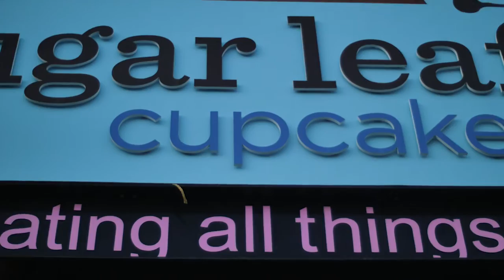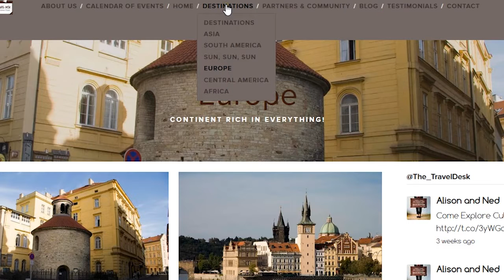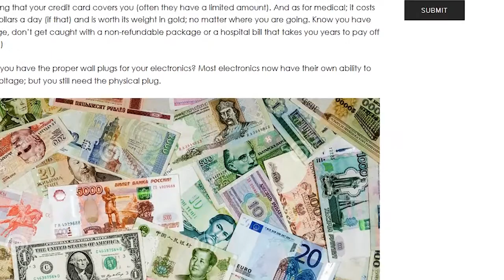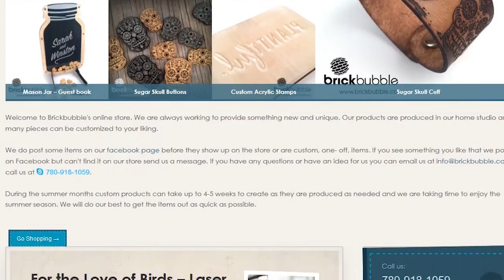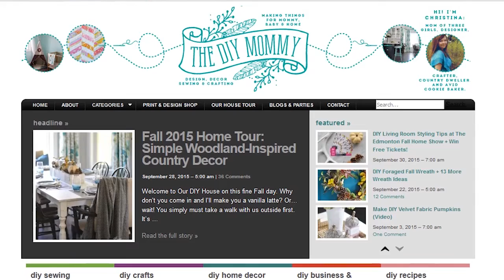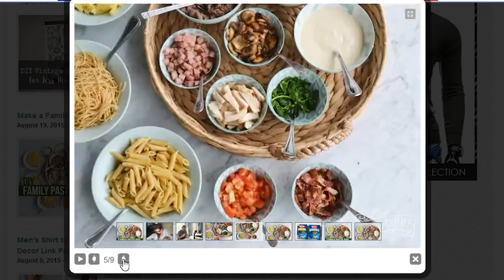CultureFWD @ Sugar Leaf Cupcakes, October 20, 2015